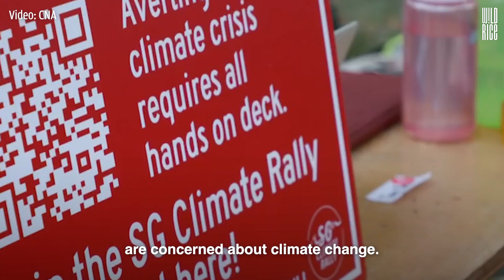Pulau Ujong / Island at the End: A New Play About Singapore's Climate Crisis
At a time when we can no longer turn a blind eye to the ravaging effects of climate change, Alfian Sa'at's Pulau Ujong / Island at the End invites audiences to re-acquaint themselves with the miracles and mysteries of the natural world. 🍃

Featuring interviews with climate scientists and activists, this riveting new piece of documentary theatre also amplifies more-than-human voices, like zoo mascot Ah Meng and Singapore’s last tiger.

Directed by Edith Podesta and starring a stellar ensemble cast: Al-Matin Yatim, Ryan Ang, Koh Wan Ching, Krish Natarajan, Siti Khalijah Zainal, Pulau Ujong / Island at the End opens this Thursday!

Follow Wild Rice on our other platforms!